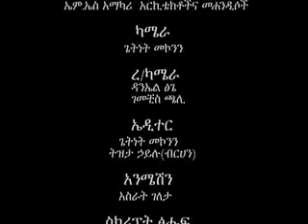ARCHI CAMERA TV PROGRAME 75 C